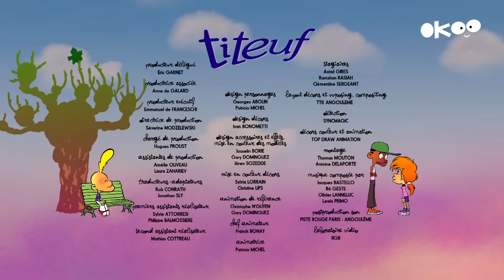Le cœur magique 💔😊 Titeuf | Compilation 45 min | Saison 4 | Dessin animé pour enfants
Et puis il y a. les filles ! SCOOP !! Désormais Nadia a de la concurence, la belle Ramatou a débarqué dans la classe et Titeuf n'est pas insensible à ses charmes... Et puis il y a aussi Maxime le fan de foot, Romuald dit "le mutant", la candide Thérèse et plein de nouveaux personnages !